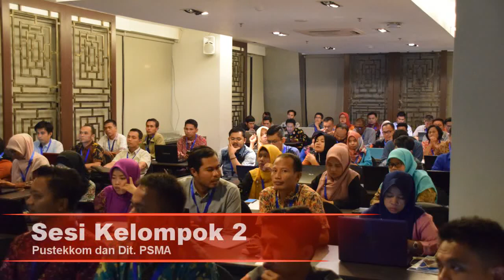BIMTEK GURU PENANGGUNG JAWAB TIK SMA THP 9 TAHUN 2018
Bimbingan Teknik Guru/Penanggung Jawab TIK SMA yang telah diselenggarakan pada tanggal 28-30 September 2018 oleh direktorat pembinaan sekolah menengah